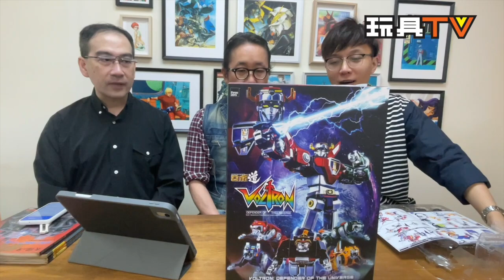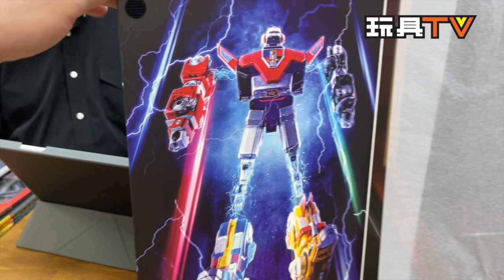「爆玩具」Threezero Voltron: Defender of the Universe ROBO-DOU Voltron《金剛戰神：宇宙的保護神》百獸王 TOYSTV Review